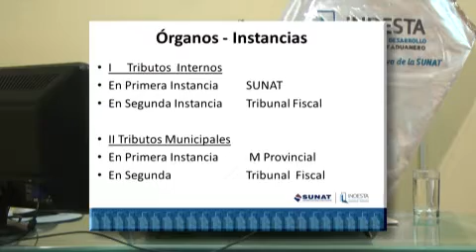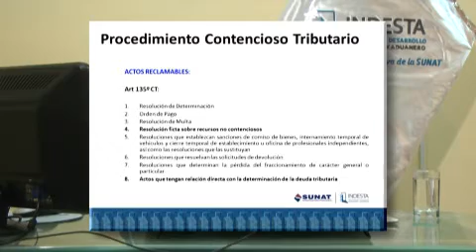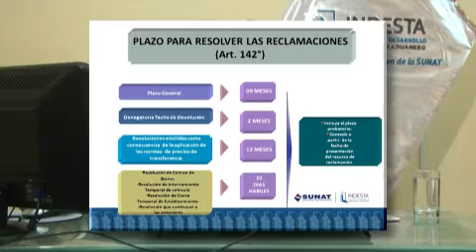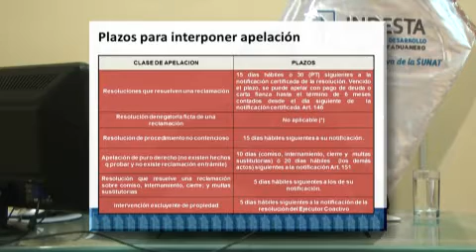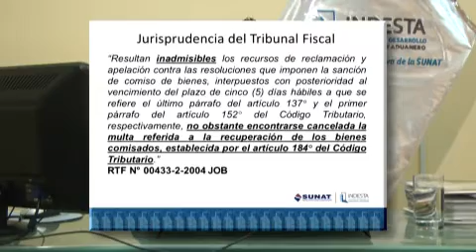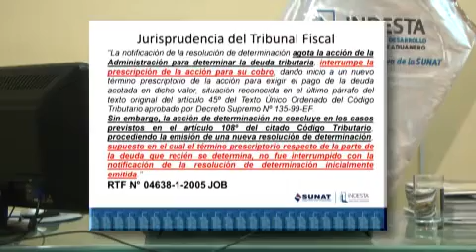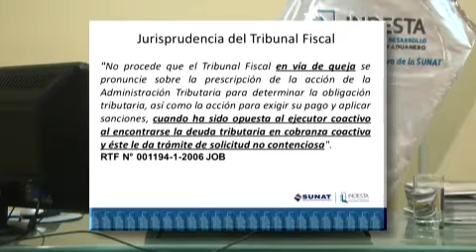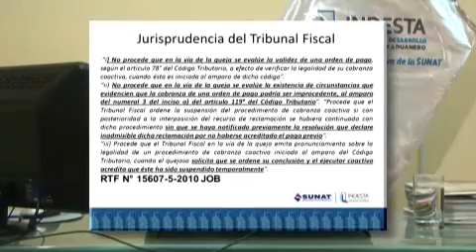3) LIBRO TERCERO DEL CÓDIGO TRIBUTARIO - PROCEDIMIENTO CONTENCIOSO TRIBUTARIO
DOCENTE: Henry Plasencia Castro